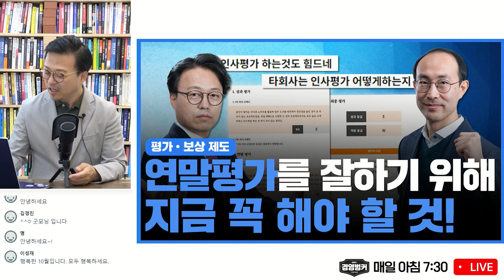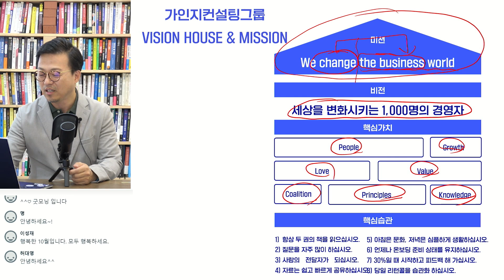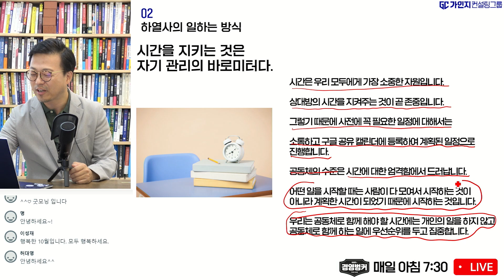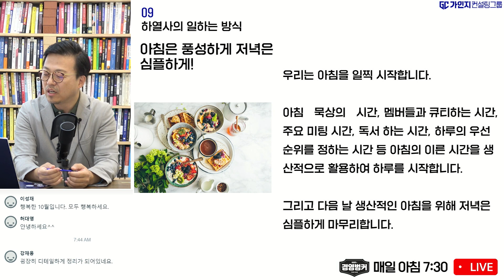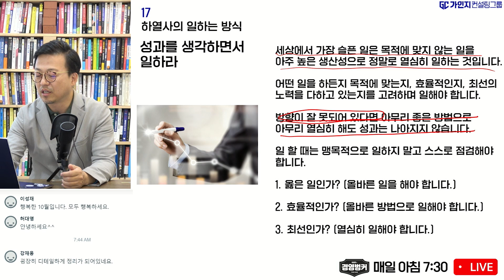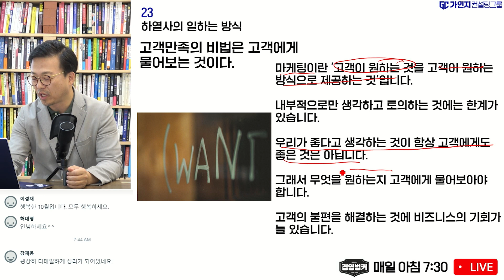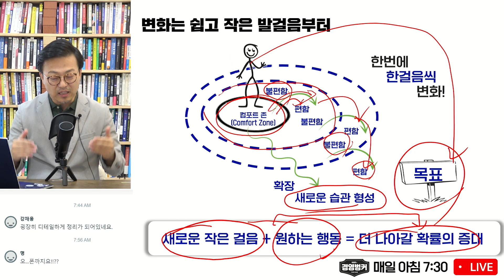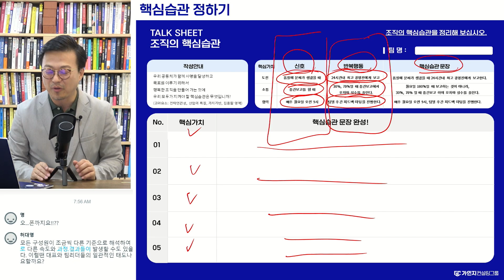배민, 토스, 잔디 등 요즘 뜨는 기업들은 다 가지고 있는 핵심습관! 가인지컨설팅그룹 직원들의 사랑으로 일하는 방법을 공개합니다!!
[타임라인]
0:00 가인지의 핵심습관
8:05 일하는 방식(23가지)
22:26 사랑으로 일하는 방법 (사일방)
26:00 변화에 대하여
27:58 핵심습관의 구조와 조건
29:25 핵심습관 정하기

✅ 경영자 1000명의 커뮤니티, 경영자들의 고민과 인사이트가 공유되는 곳!
경영벙커 오픈카톡방에 참여해보십시오!

✅ 가인지캠퍼스를 구독하시면 무제한 경영 자료와 콘텐츠를 이용하실 수 있습니다.